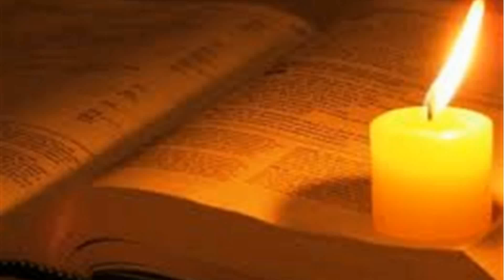Markton - De ziua Invierii demo.avi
Words by Marcel Kurtuhuz & Victor Mihalache
Music & Orchestrations by Marcel Kurtuhuz & Toni Dragus
Registrations and Master by Toni Music studio
P. & C. by Toni Music Romania 2005